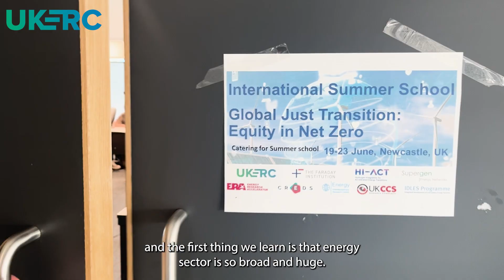Student Insights from The International Summer School 2023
This video provides insights from attendees at our international summer school on a Global Just Transition, Equity in Net Zero, hosted with HI-ACT, Supergen Energy Networks Hub, the Energy Transitions Centre Cambridge, IDLES, the Faraday Institution, CREDS, UKCCSRC and the Energy Research Accelerator.